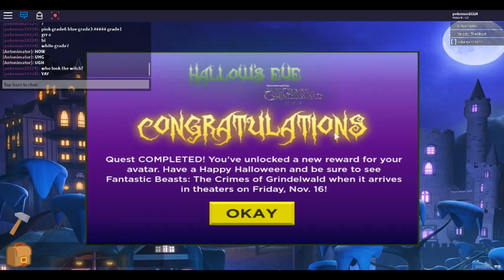Escape Room Ticket For Twilight Manor